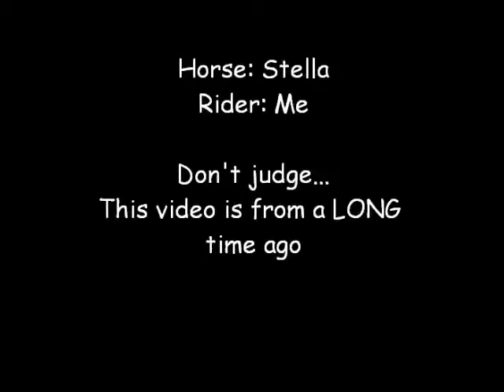Riding My Horse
Me riding my horse Stella. This was a long time ago when I just started riding...Me and Stella have both improved and I'm plannign on putting up more recent videos soon...Oh..and I don't own this music!